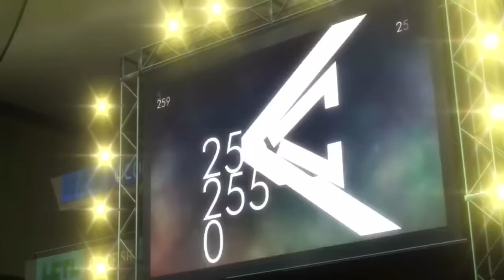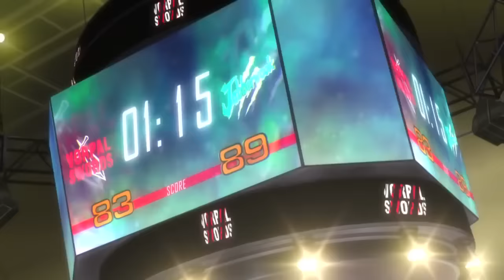Kuroko No Basket: Last Game AMV - Vorpal Sword vs. Jabberwock (full)